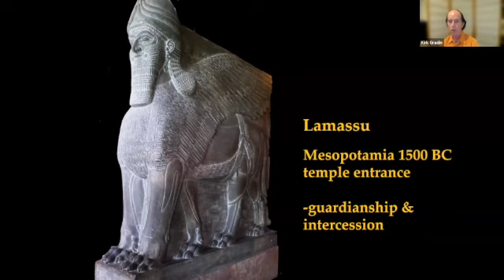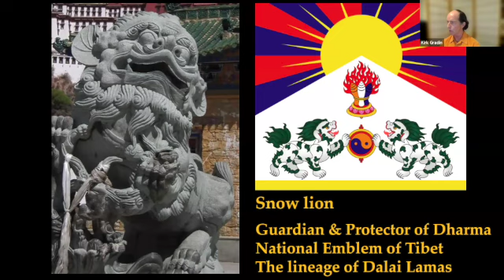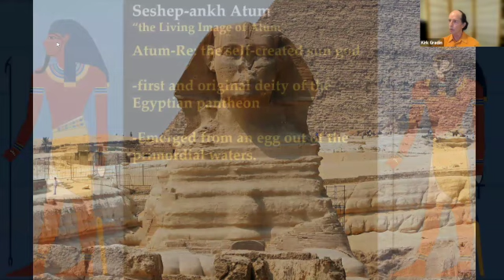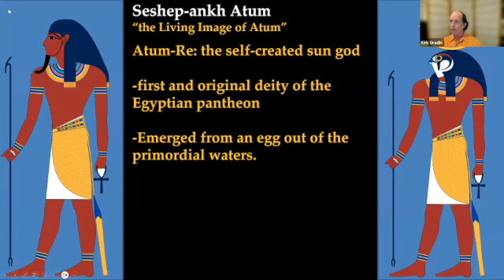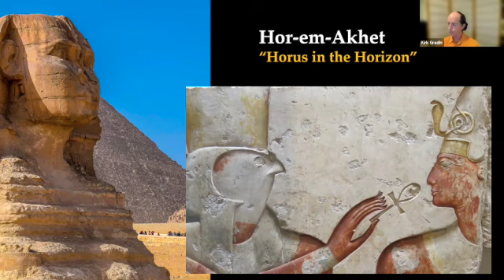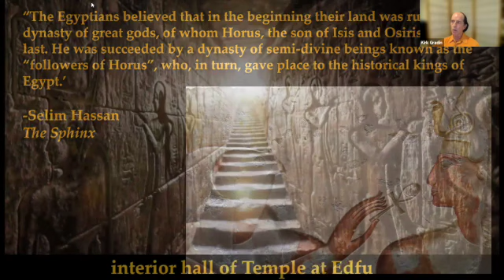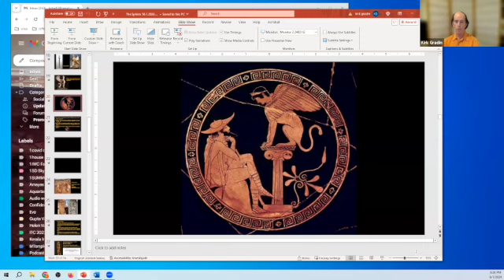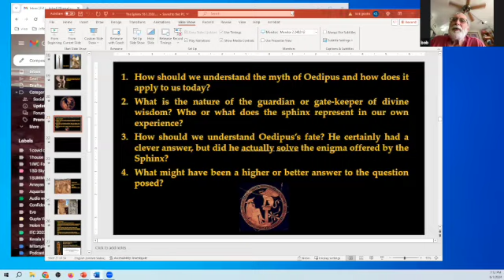Gems from the Wisdom Traditions: The Sphinx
This weekly offering gives spiritual seekers the opportunity to learn and share from the great wealth of the world's wisdom traditions. Each week we will focus on one brilliant gem, a teaching to illuminate our minds and hearts Various cultures in all times and places have produced sparkling gems of inspiration - the crystallized essence of spiritual insight. In many cases we know something of the enlightened being - sage, seer, saint - who gave us that gem and lived his or her life accordingly. In all cases, these teachings have informed the lives of the tradition's followers, bringing clarity to their daily decisions and depth to their meditations.To begin each circle, one featured speaker will give a short presentation on a brilliant spiritual teaching from one of the world's wisdom traditions, together with information on the Teacher who conveyed and embodied it. The group will then take up the topic presented, with opportunity for free conversation and questions, wonderings and examples, of how we might apply this week's teachings. Moderated by Renée Tillotson, Director & Founder of Still & Moving Center, engaged in an earnest, life-long spiritual quest.